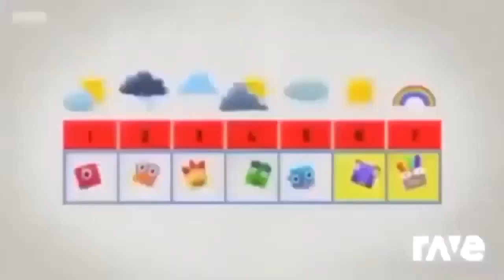2 April 2024